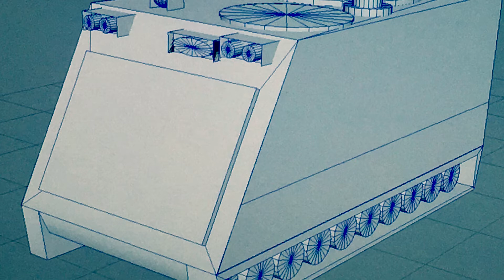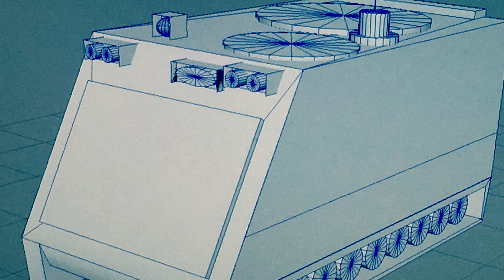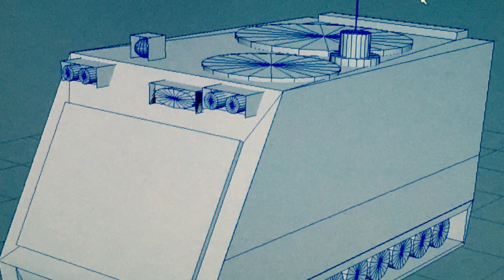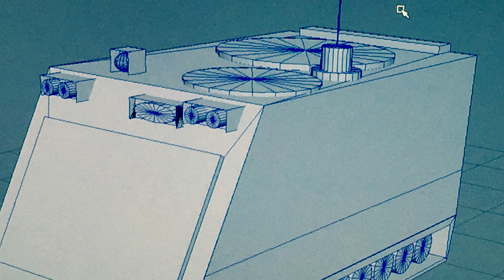Assault Box - Standard Engagement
Made with Auxy

If you can't tell by now, this is the type of music I make. Enjoy!